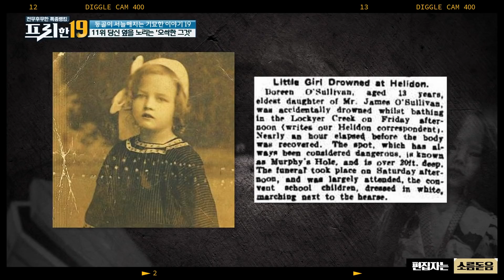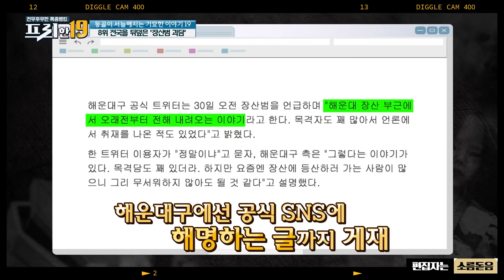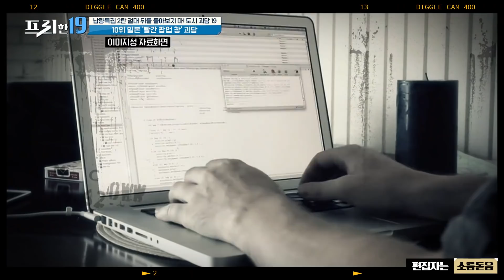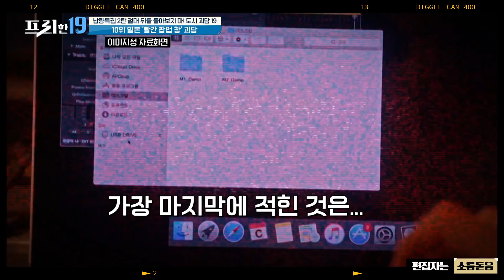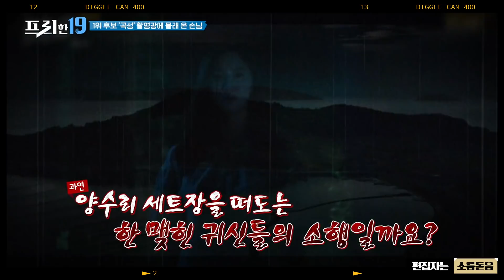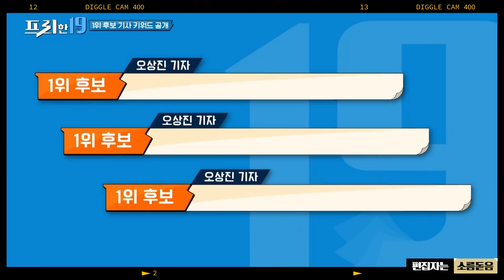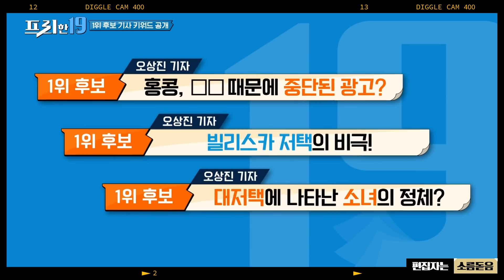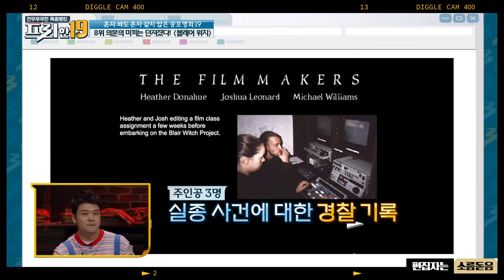[편집자는] (귀신괴담 1탄) 60분 내내 오싹하게 소름 돋는 납량 특집! 공포 괴담 레전드 1시간 모음집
기획/제작 땡주, 조림, 앵콜, 잉지, 나효이, 슈스빈, 딤채, 정띠, 예선딸